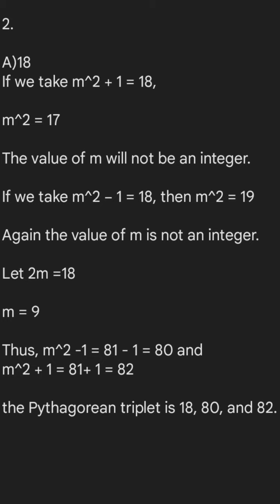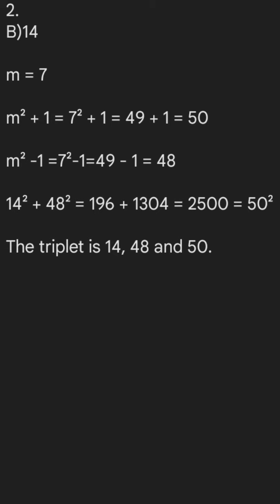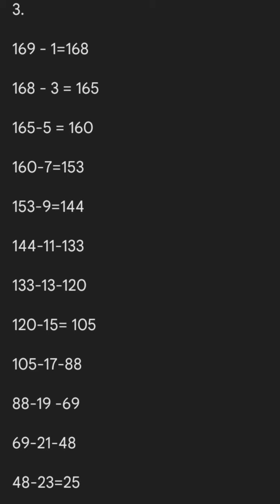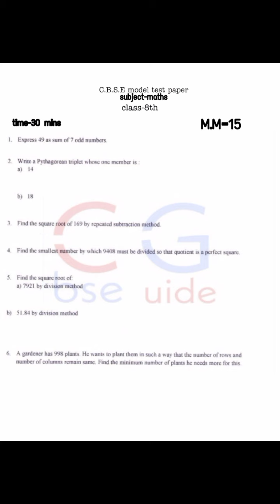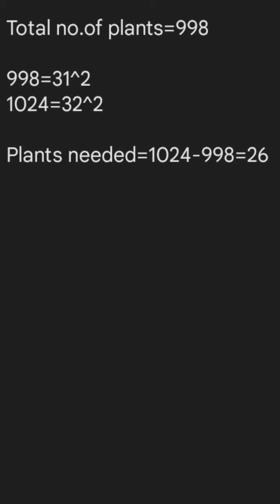C.B.S.E MODEL TEST PAPER/CLASS 8/MATHS/BY